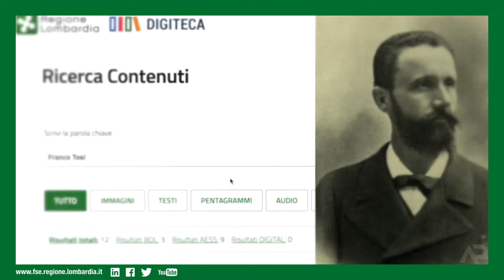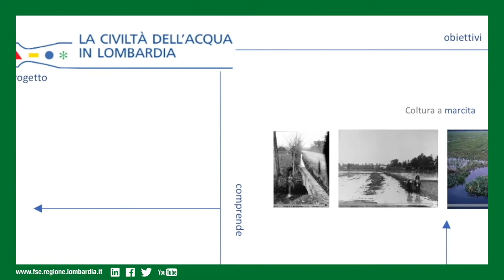DIGITECA – I.S.I.S. A. Bernocchi - Franco Tosi: un’eredità sostenibile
Video prodotto al termine di un corso rivolto agli studenti sull’apprendimento delle tecniche audiovisive (Digiteca LAB). Il lavoro degli studenti parte dall’utilizzo di Digiteca e dalle sue funzionalità attraversando il patrimonio culturale digitalizzato travalicandolo e affondando lo sguardo nei propri territori.